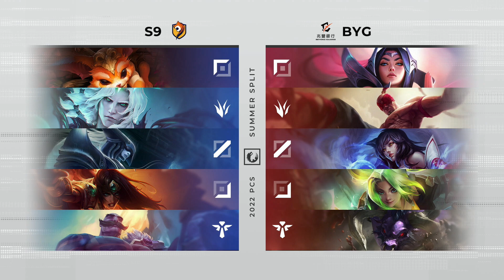[EN] Week 6 Day 2 | S9 vs. BYG | PCS Summer Split (2022)